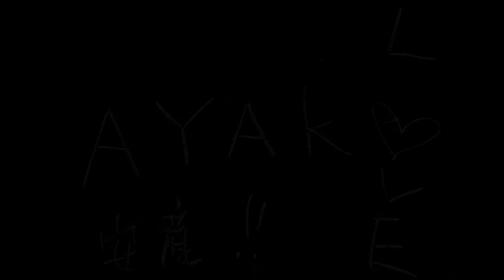スタジオマックス～田村様ご夫婦～ ブライダル／結婚／ウェディング／ドレス／レンタル／七五三／熊谷／埼玉／フォトスタジオ／写真館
スタジオマックス熊谷店にウェディングフォトの撮影に来ていていただいた、田村様ご夫婦をご紹介♪
お嫁様も旦那様もとっても明るくて、楽しく撮影させていただきました！！